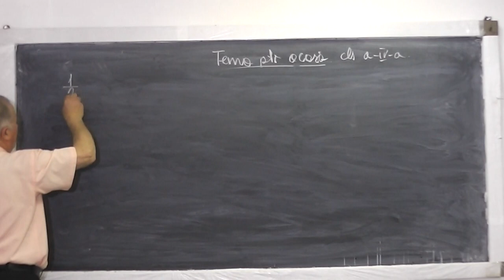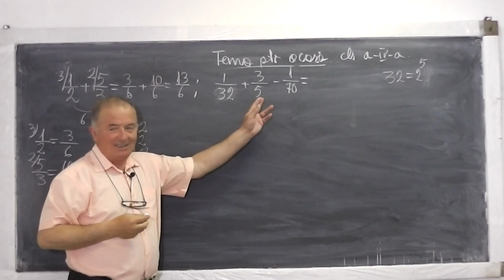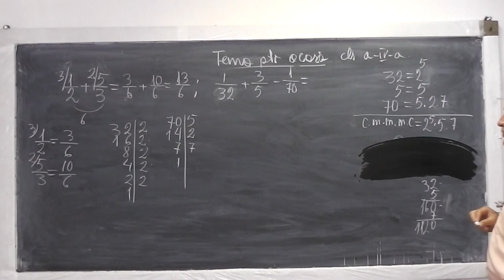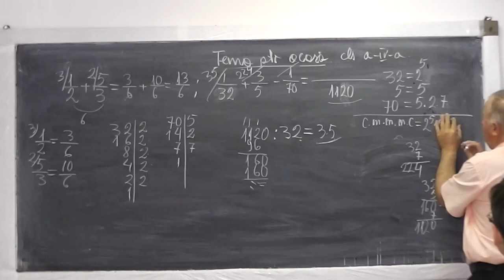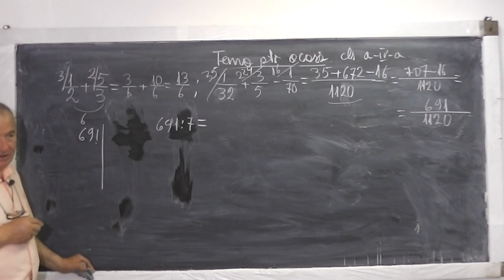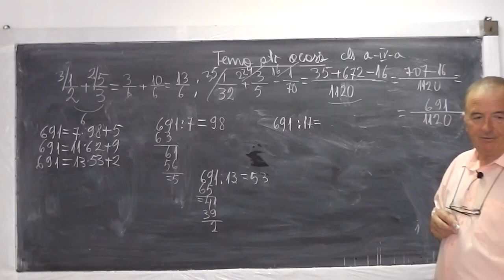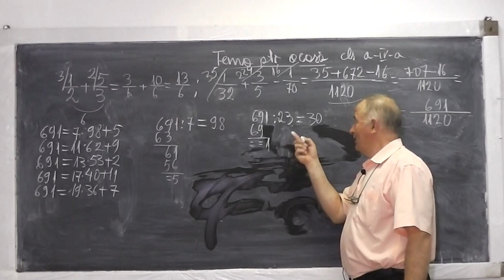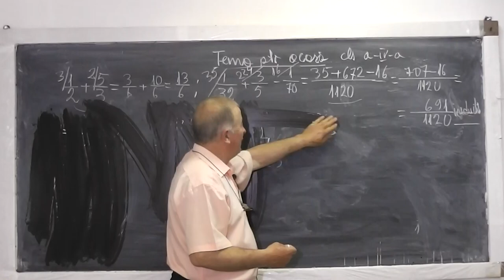2/2 Lectia 520 - Cum verificam daca un numar dat este prim sau nu? Exercitii cu Fractii - Clasa 4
Daca lectia va este utila, as aprecia un Like sau Share - In aceasta lectie de matematica raspundem prin exercitii la urmatoarea intrebare: Cum verificam daca un numar dat este prim sau nu? In partea a doua a lectiei rezolvam o serie de exercitii cu fractii (aduceri la acelasi numitor), etc. Daca lectia va este utila, as aprecia un Share sau Like - VIDEO MATEMATICA cu Proful Online sau cautati pe Google: profu online Ioan Ursu

- 1/2 Lectia 520 - Cum verificam daca un numar dat este prim sau nu? Exercitii cu Fractii - Clasa 4
- 2/2 Lectia 520 - Cum verificam daca un numar dat este prim sau nu? Exercitii cu Fractii - Clasa 4
- Lectia 520 - Cum verificam daca un numar dat este prim sau nu? Exercitii cu Fractii - Clasa 4